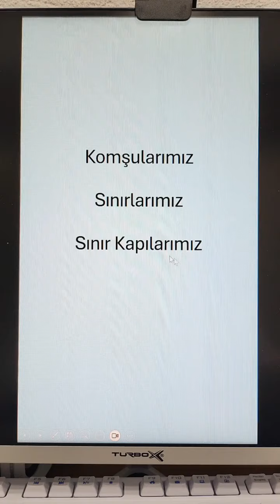2) KPSS 2024 COĞRAFYA GENEL TEKRAR ( Komşular - Sınırlar - Sınır Kapıları ) Hakan Bileyen